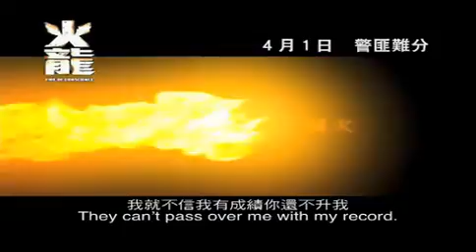Огонь совести 2010 (русский трейлер) Fire of conscience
Перевод и озвучивание ролика - Юрий Гураль.